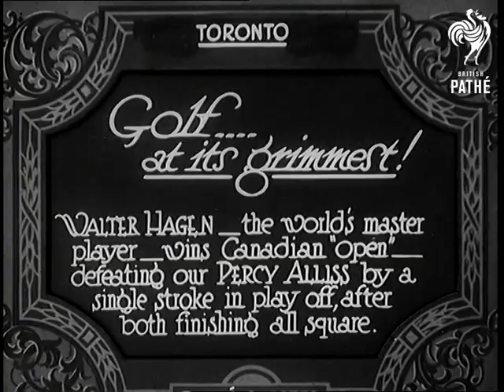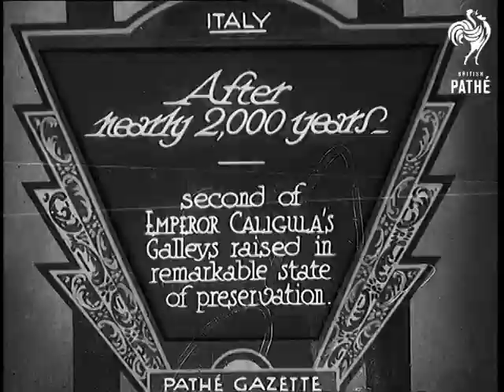Golf ... At Its Grimmest! (1931)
Full title reads: "Toronto. Golf ... at its grimmest! Walter Hagen - the World's master player wins Canadian 'open' - defeating our Percy Alliss by a single stroke in play off, after both finishing all square."

Toronto, Canada.

Walter Hagen (USA) and Percy Alliss (UK) drive off from tee. The pair of golfers walk off down the course.

High angle shot showing gallery walking across course.

Shots of the players on the putting green.

Crowds gather round at the end of final hole.
 FILM ID:861.31